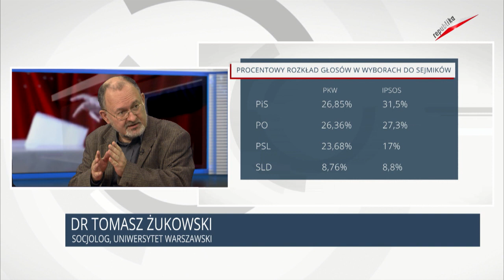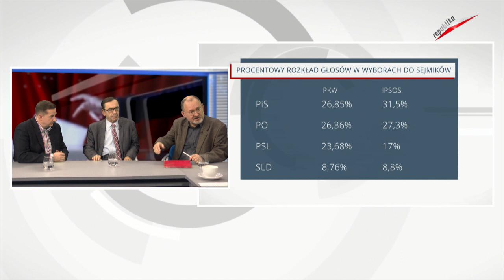2014 11 26 Wolne Głosy - dr Tomasz Żukowski, prof. Kazimierz Kik i Andrzej Olszewski